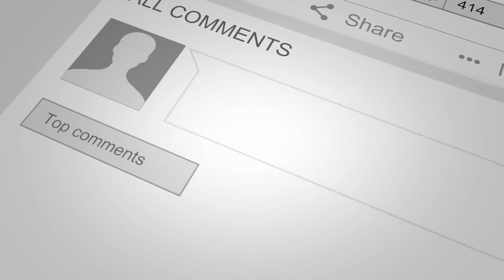The Most Sought-After Jamiroquai Promos/Rarities Of The Discography | Episode #16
Here's A NEW SERIES Highlighting The The Most Sought-After Jamiroquai Promos/Rarities Of The Discography!

PROMO/RARITY INFO!:

"A Funk Odyssey - 2001 - U.K. CD Album Sampler Promo Release" (Discogs Listing Page)